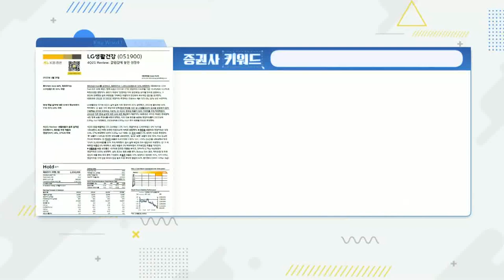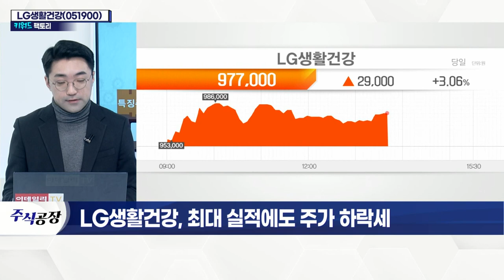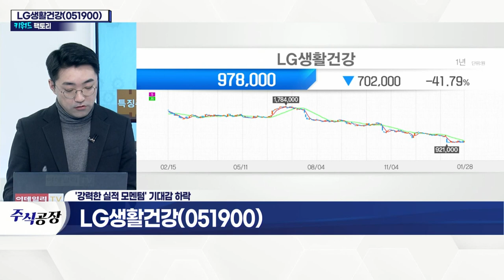LG생활건강(051900)... 최대 실적에도 주가 하락세_키워드 팩토리 (20220128)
LG생활건강(051900)... 최대 실적에도 주가 하락세
- 지난해 연간 매출 8조 915억, 영업이익 1조 2,896억 달성
- 4분기 실적 전년대비 하락
- KB증권 "안정적 성장세… 추가 모멘텀 기대 無"
- 中 화장품 시장 점유율 하락 우려감↑
- 4분기 면세점 매출, 시장 전망치 하회
- 화장품 부문 영업이익률 감소 전망